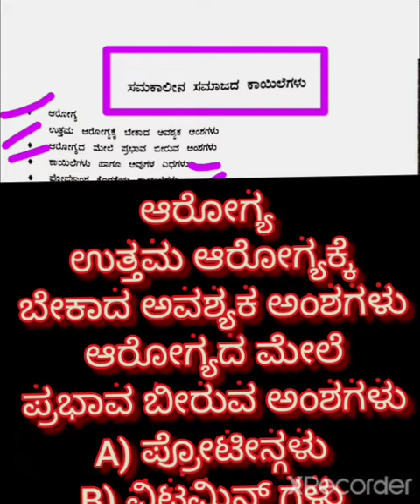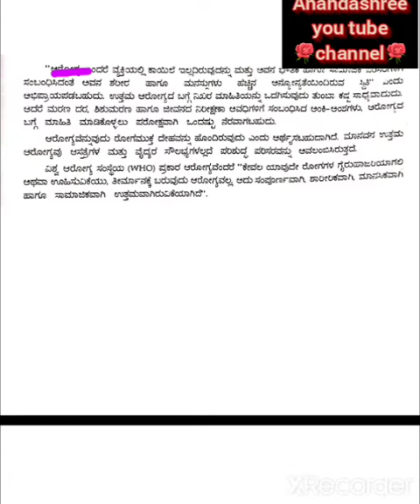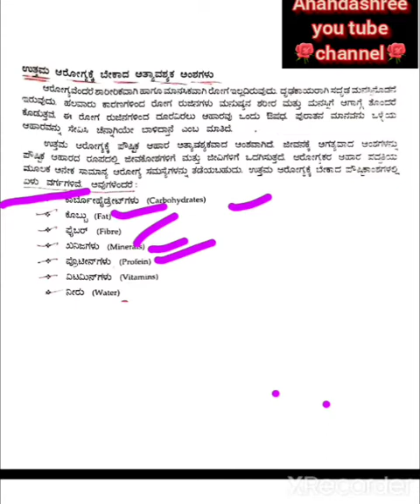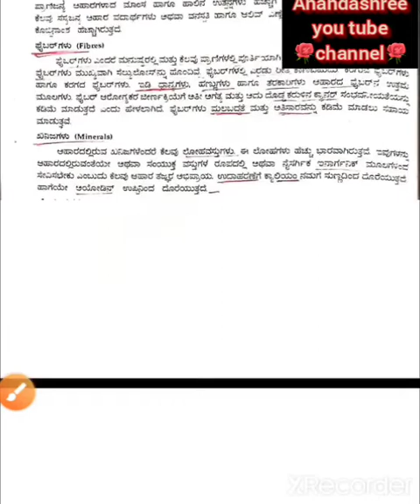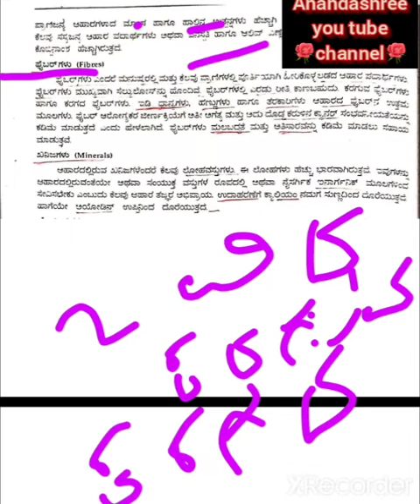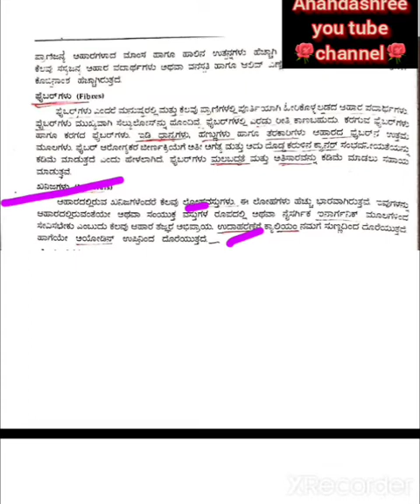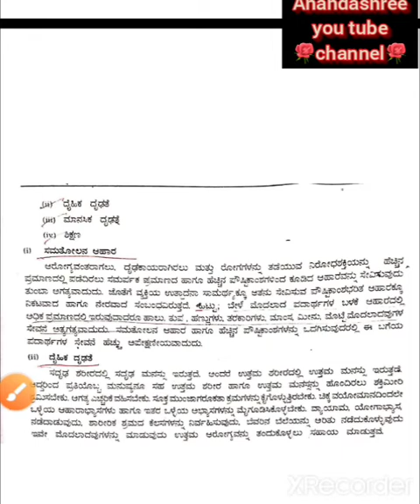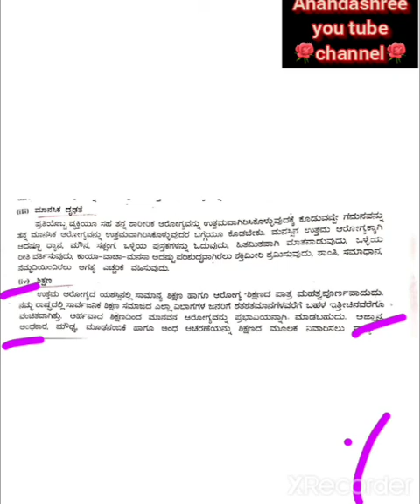KAR-TET -2022// ಭಾಗ-7 ಪರಿಸರ ಅಧ್ಯಯನ // ಸಮಕಾಲೀನ ಸಮಾಜದ ಕಾಯಿಲೆಗಳು